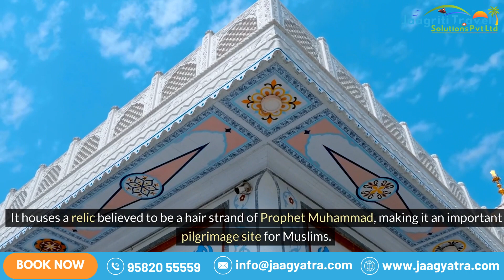Srinagar Travel Guide: Exploring the Jewel of Kashmir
Join us on an unforgettable journey to Srinagar, the picturesque summer capital of Jammu and Kashmir, India. Discover the timeless beauty of Dal Lake as we glide through its tranquil waters on a shikara, exploring floating gardens and historic houseboats. Explore the Mughal splendor of Shalimar Bagh and Nishat Bagh, marveling at their terraced lawns and captivating architecture. Pay homage at the revered Hazratbal Shrine and seek blessings at the serene Shankaracharya Temple overlooking the city. Wander through the terraced gardens of Pari Mahal and soak in the natural beauty of Chashme Shahi's Royal Spring. Witness the architectural grandeur of Jamia Masjid and immerse yourself in the vibrant hues of tulips at Indira Gandhi Tulip Garden. Explore the biodiversity of Dachigam National Park and encounter endangered species in their natural habitat. Join us as we uncover the rich cultural heritage and scenic beauty of Srinagar, inviting you to experience the enchanting charm of the Kashmir Valley like never before.